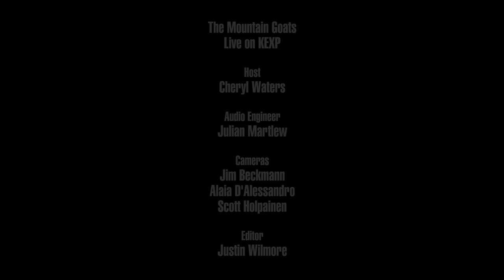The Mountain Goats - Magpie (Live on KEXP)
presents The Mountain Goats performing "Magpie" live in the KEXP studio. Recorded September 5, 2019.

Host: Cheryl Waters
Audio Engineer: Julian Martlew
Cameras: Jim Beckmann, Alaia D'Alessandro & Scott Holpainen
Editor: Justin Wilmore